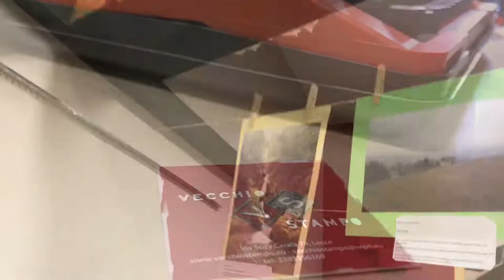Exploring Lecce, Italy - a photo exhibition, a walk in town and wine tasting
When charming Italian towns invite you for some good time - a photo exhibition in Vecchio Stampo Community Hub, then a walk in downtown to feel the authentic and bustling atmosphere of Lecce, and let's not forget the amazing wines of Puglia.

Thanks to Vecchio Stampo Community Hub for hosting the exhibition, to GreenRope NGO for organizing this amazing Ecophoto Project!